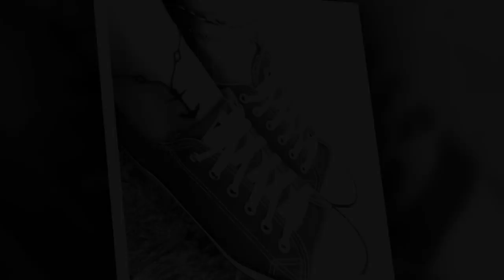50 Lovely Ankle Tattoo Design Ideas for Womens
50 Lovely Ankle Tattoo Design Ideas for Women

1. Small paper airplane tattoo for girls
2. Watercolor floral ankletattoo - cite idea for summer
3. Realistic rose with lettered stem tattoo
4. Delightful ankle bracelet tattoos for women
5. Ornamental anklet with feather
7. Colorful feathered anklet tattoo ideas
8. Hand poked tree tattoo design
9. Small blue-colored whale
10. Creative owl tattoo on ankle
11. Tiny flower with a text stem tattoo
12.Cool colorful bird and floral design
13. Lovely lavender tattoo for womens
14. Delicate feather tattoo design
15. Beautiful watercolor peony
16. Mandala ankle tattoo

and more ideas!